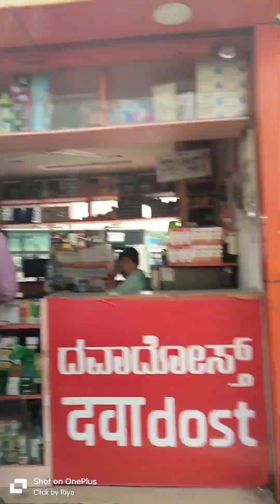Bengalore sivaji market 😲😱!! (chip rate)😱😱 কেনাকাটা করতে সব থেকে ভালো।। 🙂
Video edit
new blog in AyanRiyaofficial channel.

Musician: @iksonmusic